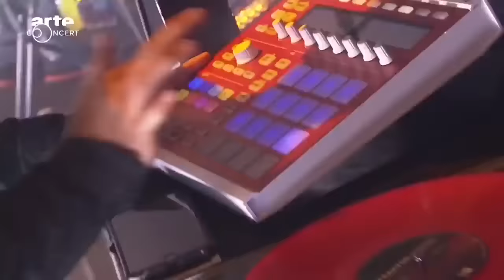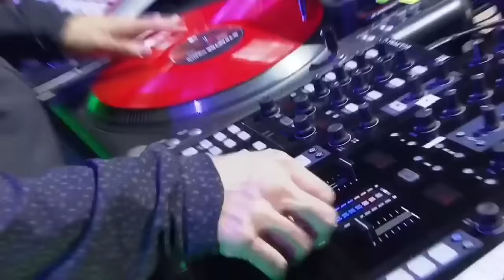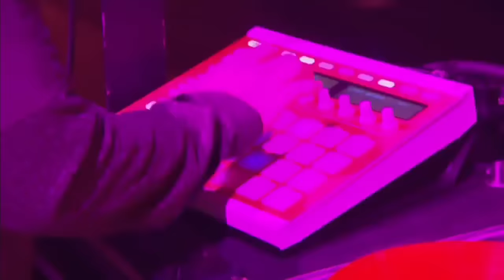Linkin Park Live Southside Festival 2017 06 25 [Full Concert]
00:00 Intro
01:24 Talking to myself
05:10 Burn it down
09:00 The Catalyst
14:06 Wastelands
17:28 One step closer
21:40 Castle of glass
25:24 Good goodbye
28:34 Lost in the echo
31:24 Battle symphony
35:01 New divide
39:38 Invisible
43:18 Waiting for the end (remember the name)
48:37 Breaking the habit
53:23 One more light
58:39 Crawling (Piano)
1:02:24 Leave out all the rest
1:07:04 From the inside
1:10:13 What i've done
1:14:44 In the end
1:18:40 Numb (Numb encore)
1:23:08 Heavy
1:25:50 Papercut
1:29:02 Bleed it out
1:33:23 Faint